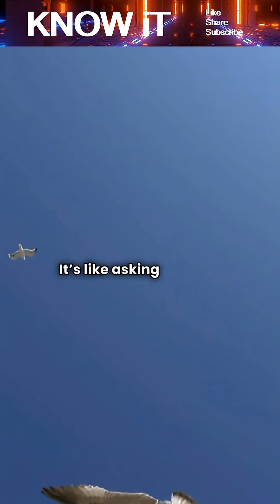Do Fish Know They’re Wet?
This video explores the surprisingly deep question of whether fish understand the concept of being wet. While humans feel “wet” only when water touches a normally dry body, fish live permanently in water, making wetness meaningless to them. They sense pressure, temperature, currents, and chemicals, but they don’t interpret water as something unusual—it’s simply their natural environment. Just as humans don’t constantly think about being surrounded by air, fish have no reason or ability to recognize “wetness.” This video dives into biology and philosophy to show why some experiences are invisible when they’re all we’ve ever known.